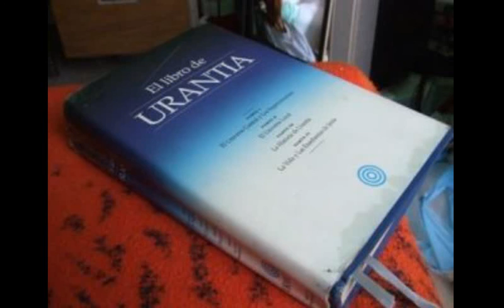EL LIBRO DE URANTIA - DOCUMENTO 187 - LA CRUCIFIXIÓN